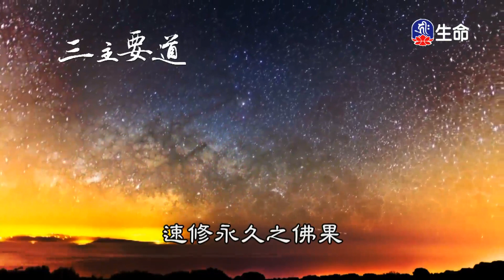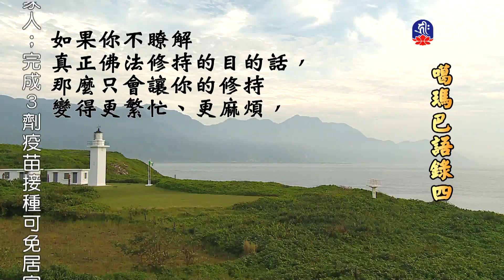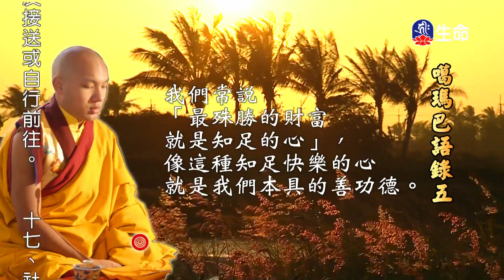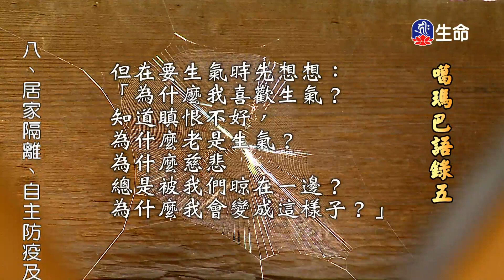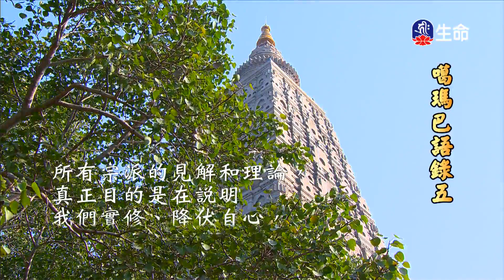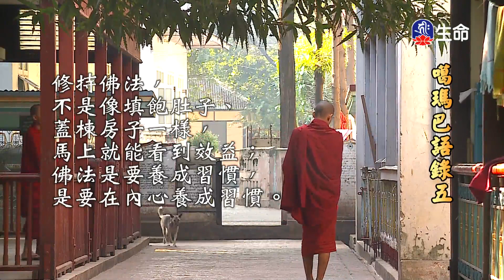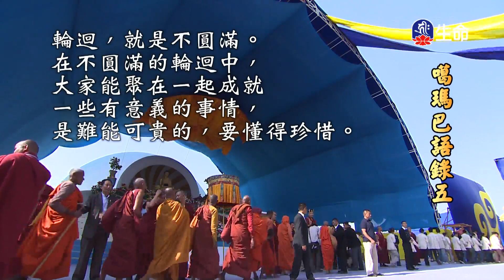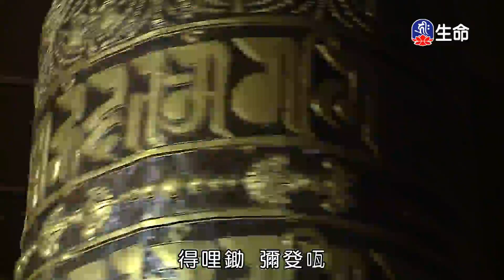噶瑪巴語錄(12)_噶瑪巴語錄_(lifetv_20220520_19：00)